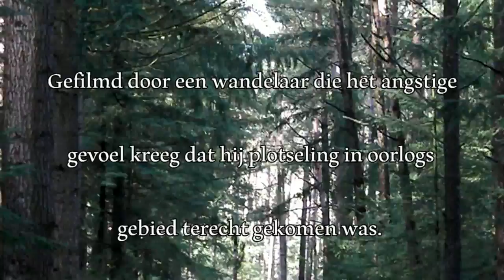De Veluwe, zo heerlijk rustig movie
De Veluwe, zo heerlijk rustig, TOCH? Behalve als natuurliefhebber tijdens je wandeling plotseling onder een oorverdovend lawaai terecht komt van een militaire helikopter die een oefening aan het uitvoeren is vlak boven de boomtoppen. Takken breken af en zelfs jonge bomen moeten het ontgelden. Nog erger is dat hierbij ook nesten van roofvogels compleet uit bomen worden geblazen. Dit gebeurd boven natuurgebieden die geen oefenterreinen zijn en hiermee geeft Defensie duidelijk aan totaal geen respect te hebben voor onze natuur. Verstoring, lawaai en vernietiging is één maar de natuurbeleving van wandelaars die van de natuur en rust willen genieten is een ander. Gewoon waardeloos.